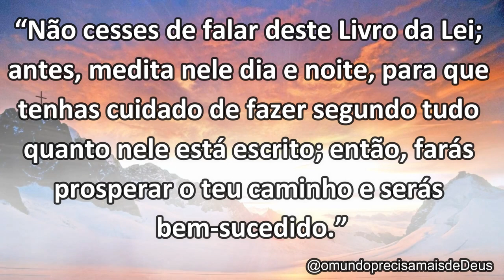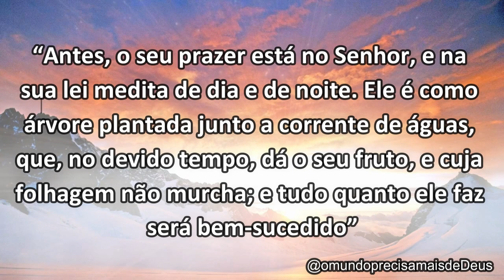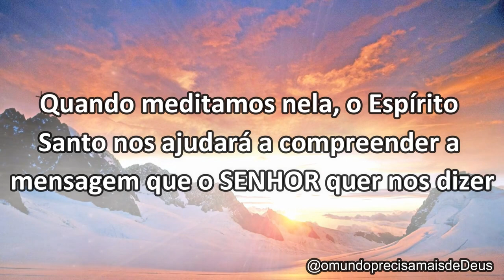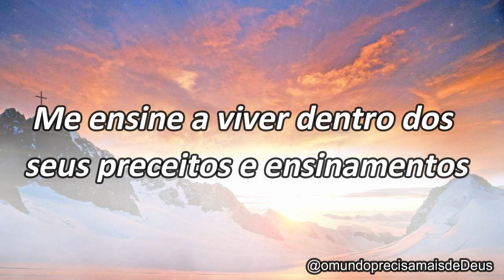O SEGREDO DO SUCESSO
ME SIGA NO INSTAGRAM @omundoprecisamaisdedeus
Caso queira conhecer meu LIVRO VIRTUAL "Do Deserto à Terra Prometida" que revela diversos TESOUROS que recebi do Espírito Santo no DESERTO, clique